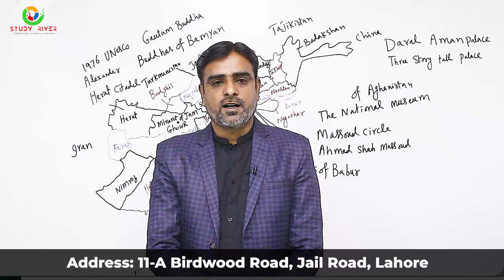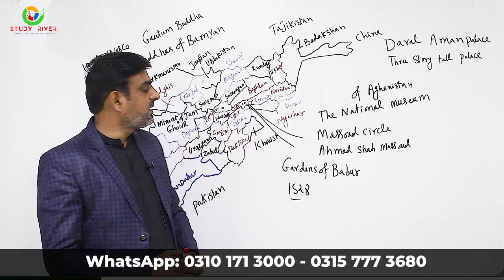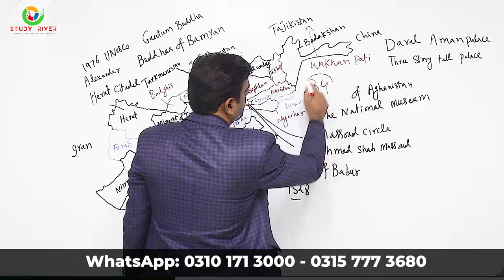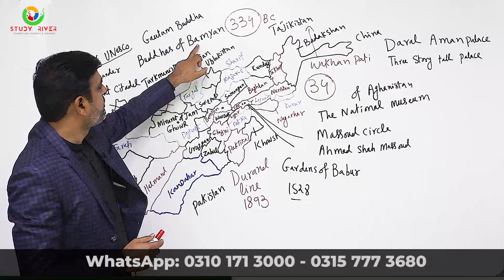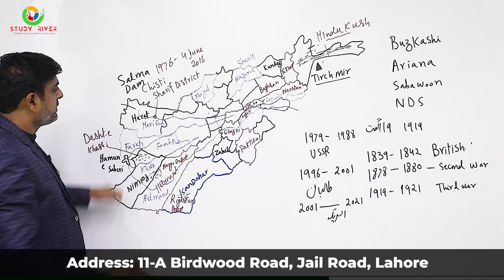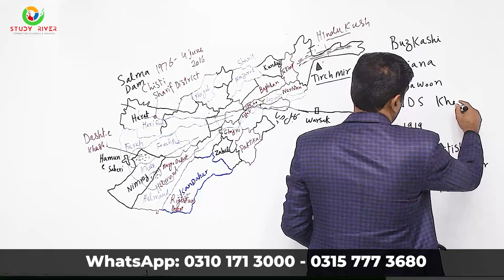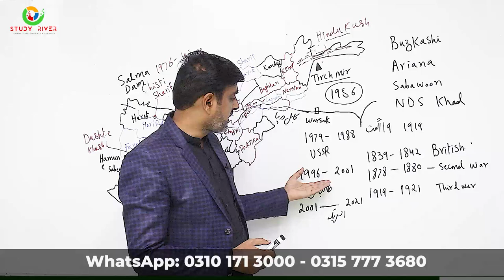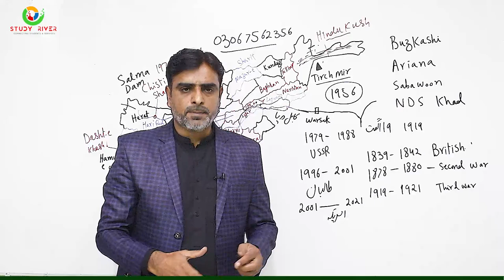Afghanistan افغانستان MCQs & Map Explained by Sir Tanveer Ranjha | One-Paper General Knowledge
Afghanistan افغانستان MCQs & Map Explained by Sir Tanveer Ranjha
One-Paper General Knowledge Free Lecture